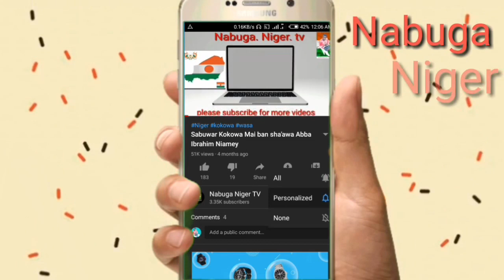kokowar yau Aminou Niamey A Gurin sunan Gidan yakouba adamu